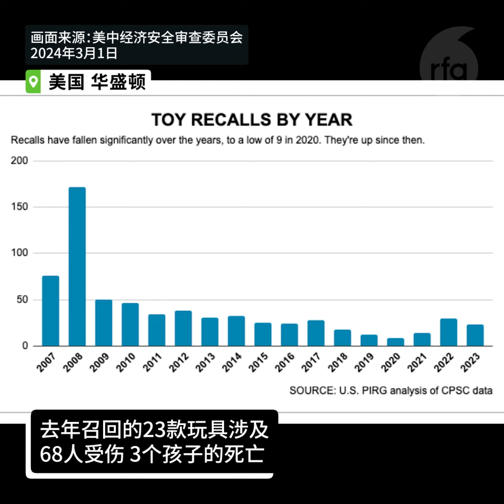【“中国政府并不在乎产品监管问题”】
鉴于中国廉价产品透过如Temu、Aliexpress、抖音带货等平台大规模涌入美国，美国国会 美中经济与安全审查委员会 3月1日针对这些 中国消费品 的安全、监管和供应链问题召开听证会。详见